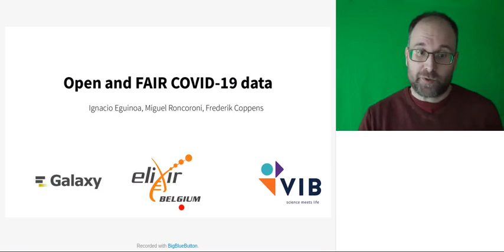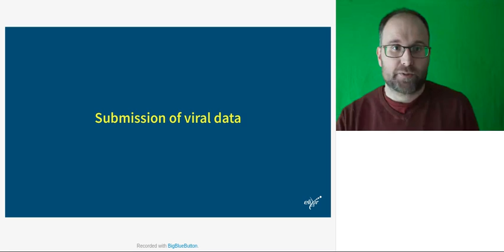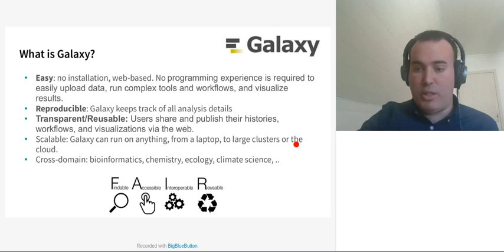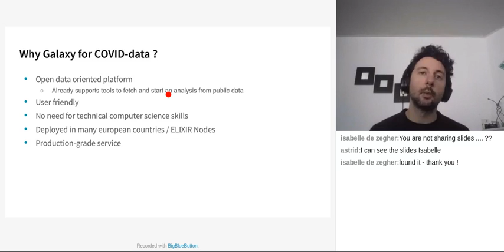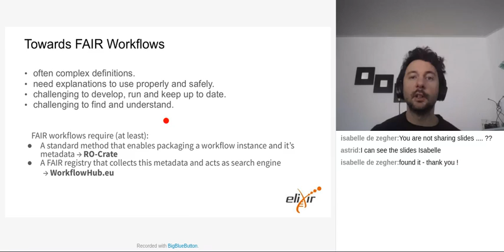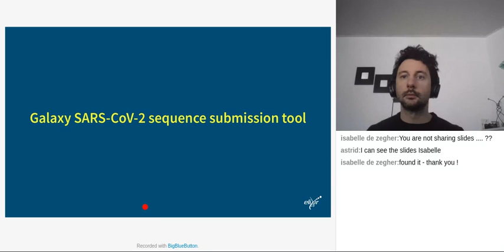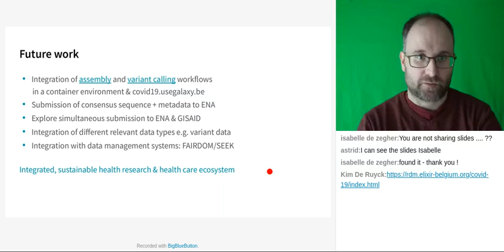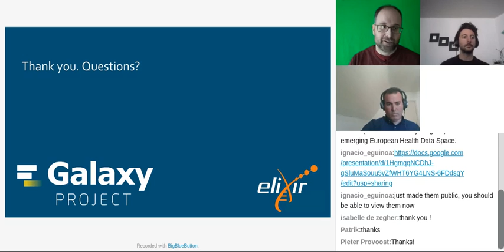Open Belgium 2021: Open and FAIR covid 19 data